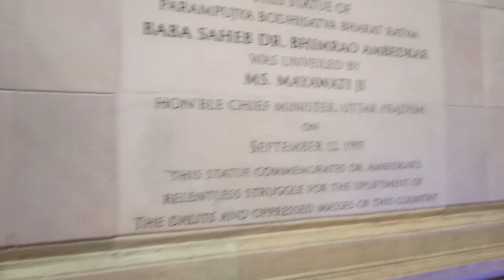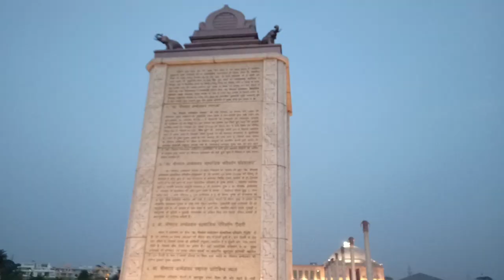भीमराव अंबेडकर पार्क लखनऊ |राजस्थानी पत्थरों से बना